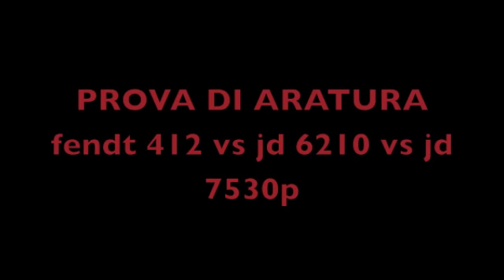prova di aratura fendt 412 vs jd 6210 vs jd 7530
prova di aratura tra fendt 412 e 6210 con aratro tolusso  bivomere .